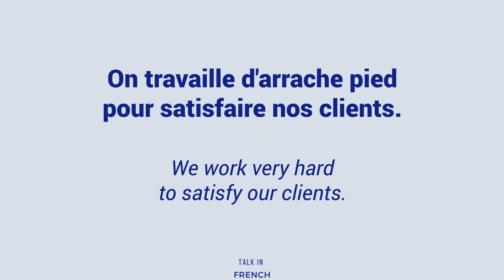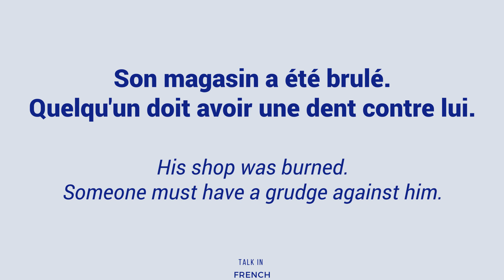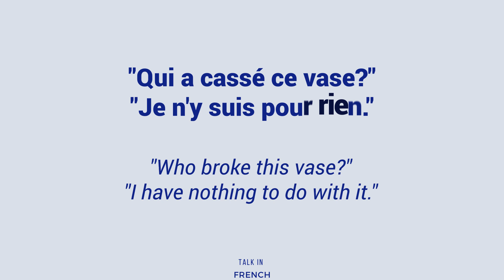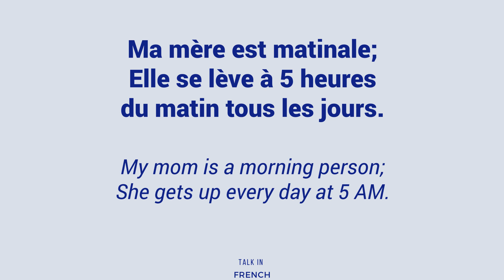FRENCH EXPRESSIONS with Pronunciation Guide: Lesson #70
"FRENCH EXPRESSIONS Lesson #70: Learn 7 new French idiomatic expressions with this video.  Make sure to listen to the audio to practice your pronunciation!
Expressions included in this lesson:
travailler d'arrache pied - to work very hard
avoir une dent contre quelqu'un - to have a grudge against someone
pourvu que - let's hope that
arracher un sourire à quelqu'un - to make someone smile/ to put a smile on someone's face
tu sais quoi? - You know what?
n'y être pour rien - to have nothing to do with it
être matinal(e) - to be a morning person
For more French idioms, get your copy of the e-book 365 Days of French expressions and practice 1 expression every day. Available at the store